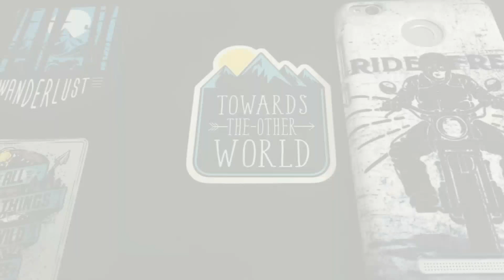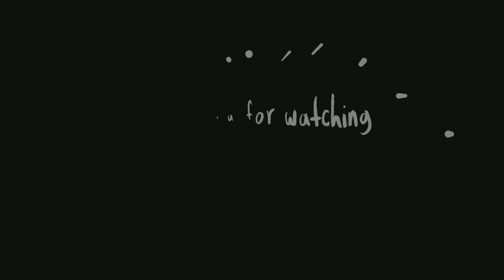YAMAHA RX 100 | EXPLORING KOLKATA | SJCAM 5000X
One cold winter morning i decided to take my RX 100 for a short spin and happen to explore this "Hidden Paradise". Beautiful rural landscape , amazing sun rise and lush green forests simply made my day.

Live every moment !!

Category
Music
Music in this video
Listen ad-free with YouTube Premium
Song
Heroes Tonight (feat. Johnning)
Artist
Janji
ASCAP, Kobalt Music Publishing, Muserk Rights Management, LatinAutor, UBEM, LatinAutor - Warner Chappell, and 19 music rights societies